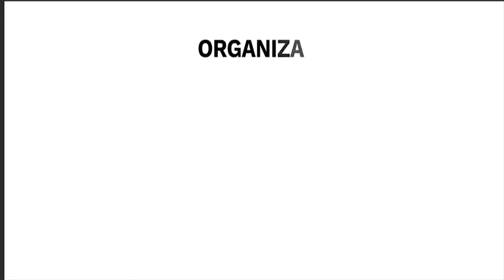LAS MARIPOSAS Y EL NEGOCIO VERDE QUE AYUDA A CONSERVARLAS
En un centro comercial de Cali se puede apreciar toda la belleza de las mariposas dentro de un Negocio Verde que ayuda a conservarlas y las aprovecha, aún después de que cumplen su ciclo de vida y mueren. Se llama Alas de Colombia y estarán en octubre en Bioexpo Pacífico 2019.